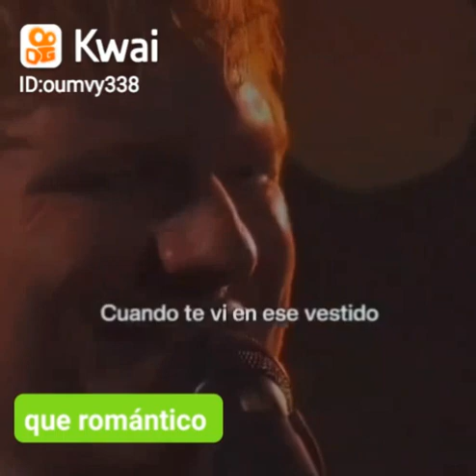26 de julio de 2022